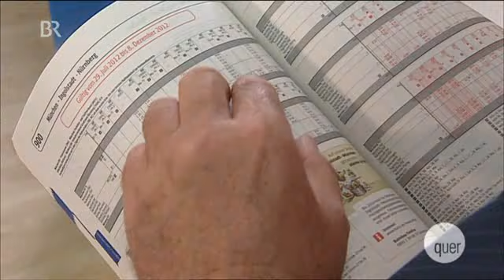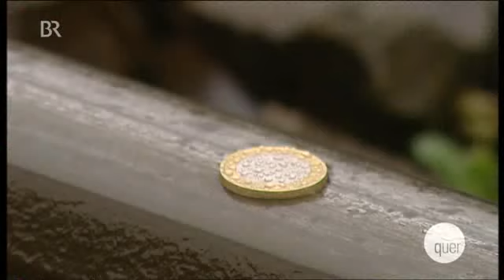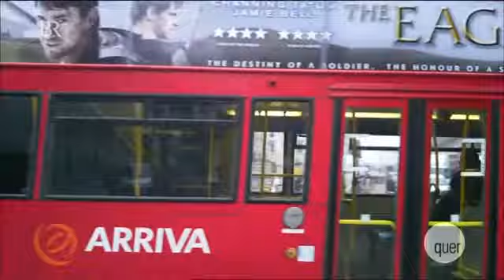Wegezoll - Reiche Bahn lässt Regionalverkehr ausbluten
Sprit ist teuer wie nie. Kein Wunder, dass die Zahl der Fahrgäste im Regionalverkehr in den vergangenen zehn Jahren um die Hälfte gestiegen ist. Mittlerweile herrscht in den Zügen deshalb oft ein unzumutbares Gedränge. Doch trotz des Erfolges ist kein Geld da, um die Zug-Kapazitäten angemessen zu erweitern. Das läge in erster Linie an den hohen Trassengebühren, die die DB -- immer noch Eigentümerin des Schienennetzes -- verlangt, behaupten die privaten Regionalverkehrsbetreiber. Finanziert die Deutsche Bahn, die gerade wieder einen Gewinnsprung vermeldet, ihre internationale Expansion auf Kosten des Regionalverkehrs? Bayerische Politiker und auch die EU-Kommission schlagen Alarm.
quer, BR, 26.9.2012